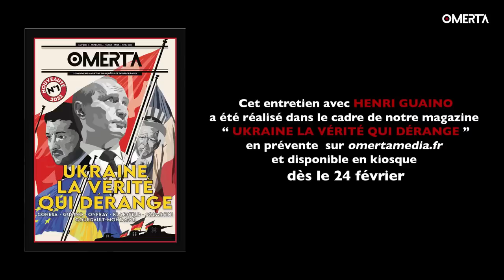Henri Guaino sur l’Ukraine : "On a mis le doigt dans l'engrenage !"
Cet entretien avec Henri Guaino a été réalisé dans le cadre de notre magazine
“ Ukraine la vérité qui dérange ”
 en prévente  sur omertamedia.fr
et disponible en kiosque
dès le 24 février.

👉 Rendez-vous dès aujourd'hui dans les kiosques pour notre 1er mag “Ukraine, la vérité qui dérange”! Tous les points de vente sont indiqués sur notre site internet

🛑 Soutenir OMERTA en vous abonnant et en rejoignant nos 10000 abonnés

🛑 Visionner notre tout nouveau documentaire « Pays de l’Est et Kaliningrad, aux portes de la guerre »

🛑 Visionner notre documentaire tourné en septembre dans les 4 oblast tenus par les Russes, « Front russe, l’Ukraine de Poutine »